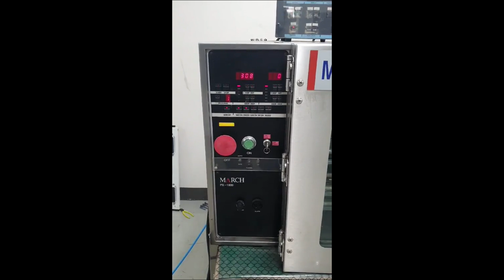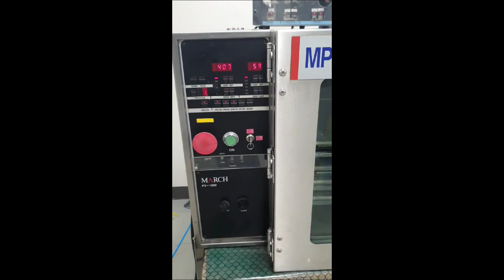March PX 1000 Plasma Cleaner (A# 76286)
Bridge Tronic Global, Inc has this March PX 1000 Plasma Cleaner (A# 76286) available for sale at our facility in Fountain Valley, California.